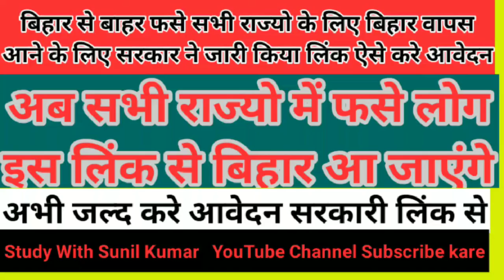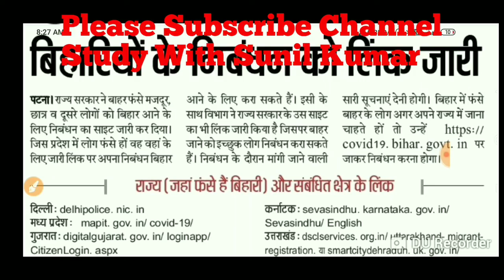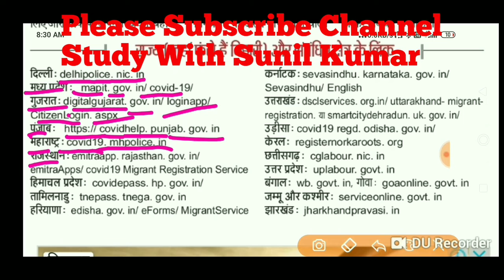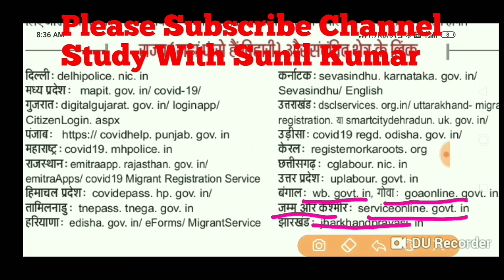बिहार वापस आने के लिए सभी राज्यो का लिंक जारी ऐसे करे आवेदन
link For Delhi